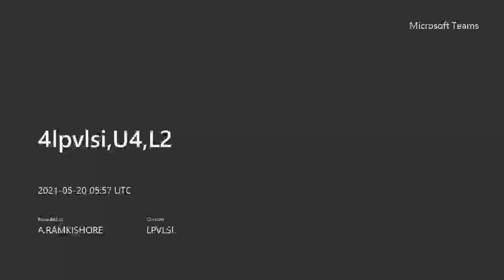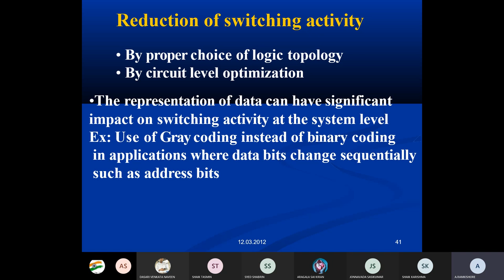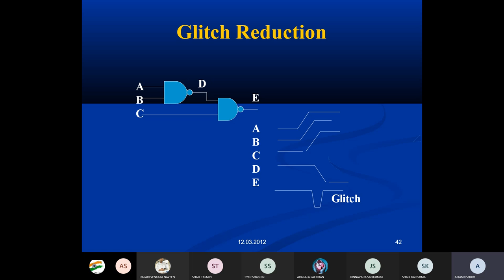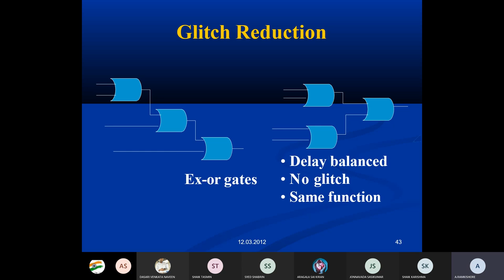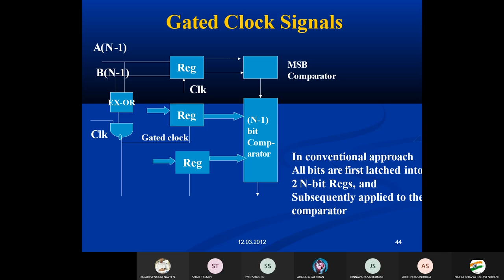Cruise processor | Switched capacitance minimization | LPVLSI | ECE | Online Education | DBSIT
This Video covers the following topics: S/w & H/w co-design, Cruise processor.
Subject              :    LOW POWER VLSI
Branch               :     ELECTRONICS AND COMMUNICATION ENGINEERING
Year                   :     IV B.Tech , Semester -II
Unit No              :    04
Unit Name        :    Switched capacitance minimization
Topic                 :    S/w & h/w co-design,cruiseprocessor
Thanks to A.R.KISHORE
Asst.Professor, Dept. of  ECE  DBSIT - Kavali